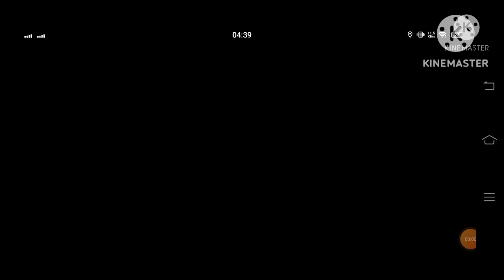Classic mode practicing Odette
Classic mode practicing Odette mobilelegend mage ringer ‎@therrygamingblogs9645